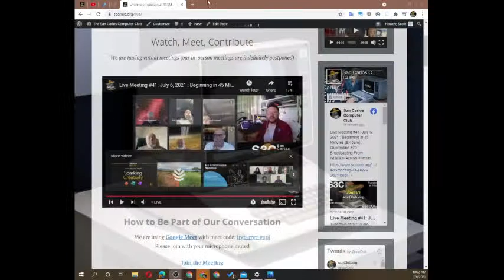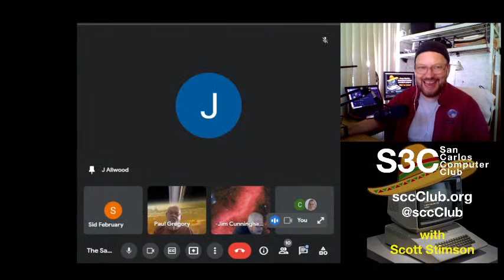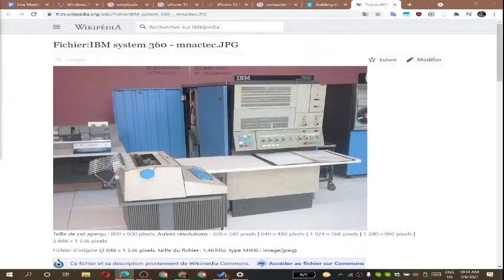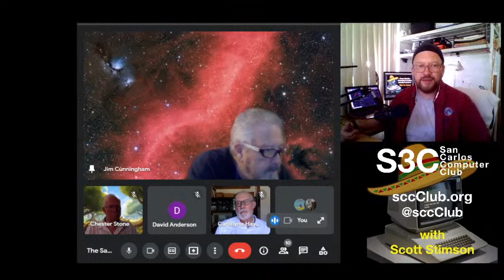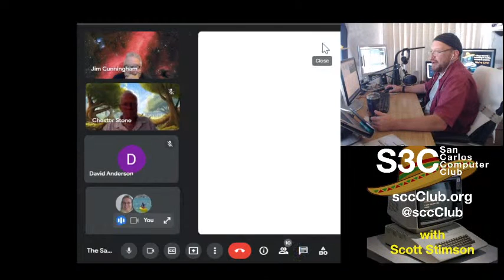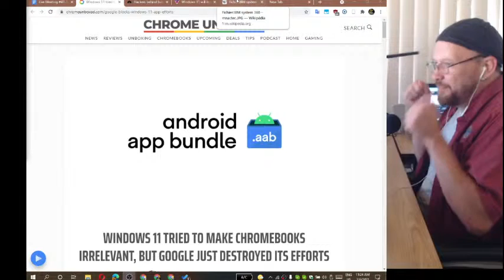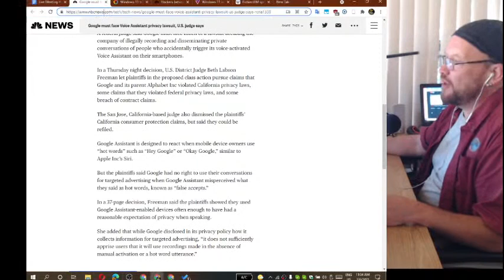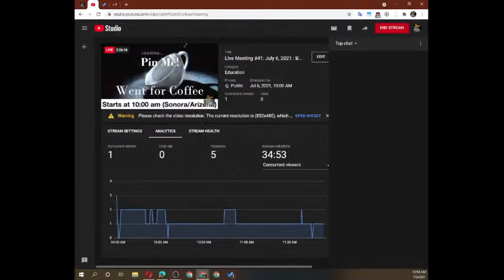July 06, 2021 :41: Dave's IBM History : Quarantine #70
Join Us.
We Welcome all Technology Enthusiasts.

Some of the Topics from today:
Judy has bought the Simplisafe system from Sam's Club.
What is a Casement window?:
M1 iPad Pro 12.9 vs M1 MacBook Air - The BETTER Laptop?!:
Dave's IBM Histories.
Hackers behind holiday crime spree demand $70 million, say they locked 1 million devices
Windows 11 will leave millions of PCs behind, and Microsoft is struggling to explain why - The Verge
Chrome Unboxed: Windows 11 tried to make Chromebooks irrelevant, but Google just destroyed its efforts
NBC News: Google must face Voice Assistant privacy lawsuit, U.S. judge says
Recommended Movies & Shows List

Recommended Shows

Godfather of Harlem - Loosely based on infamous crime boss Bumpy Johnson, who in the early 1960s returned from ten years in prison to find the neighborhood he once ruled in shambles. With the streets controlled by the Italian mob, Bumpy attempts to regain his piece of Harlem. (wikipedia)

Recommended Movies

The Dig - As WWII looms, a wealthy widow hires an amateur archaeologist to excavate the burial mounds on her estate. When they make a historic discovery, the echoes of Britain's past resonate in the face of its uncertain future‎. (wikipedia)
No Sudden Moves - A group of criminals are brought together under mysterious circumstances and have to work together to uncover what's really going on when their simple job goes completely sideways. (wikipedia)

Recommended Books

Podcasts

LAND OF THE GIANTS - Big tech is changing every aspect of our world. But how? And at what cost? In this special four-part series, Recode teams up with Eater to unbox the evolving world of food delivery. Find out how the rise of investor-backed third-party delivery apps has dramatically changed consumer behavior, helped create a modern gig workforce, disrupted small businesses, and potentially changed our relationship with food forever. From Recode, Eater, and the Vox Media Podcast Network. Hosted by Ahmed Ali Akbar.
The San Carlos Computer Club - Computer Nerds Living in Mexico @sccClub We meet every Tuesday morning online (since COVID) in a virtual meeting using Google Meet. Everyone and anyone is invited to join us, bring your topics and your questions.

See all Episode Artwork Jigsaw Puzzles

The Impromptu "Loki" intro was created by Stimson Marquez Clan.
Only available on the podcast.
~ listen if you dare ~

We hold virtual meetings every Tuesdays at 10am. We use Google Meet with code: [rgb-rrgc-gqp]. This code will probably be the same for the next meeting. Check our blog at sccClub.org for any changes.

Our Meet is scheduled on Google Calendar. To get an invitation you must provide me your Google account id.

All this, from your club and a friendly neighborhood tech guy Scott Stimson, the head-Nerd
at International Computer Solutions and The San Carlos Computer Club.